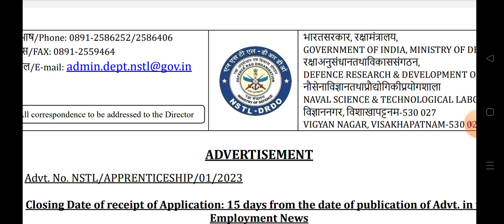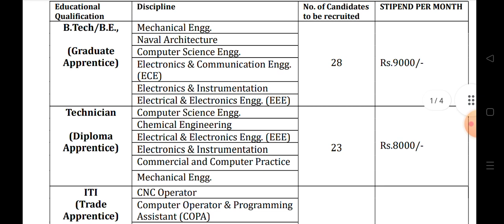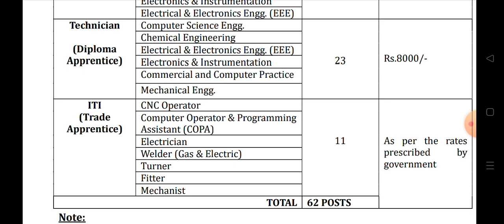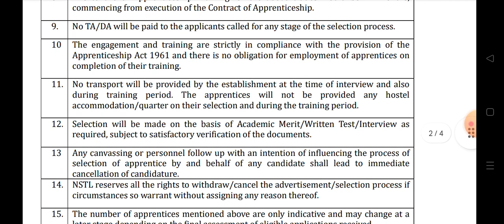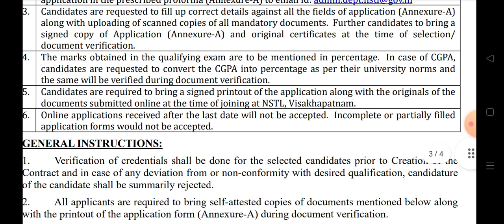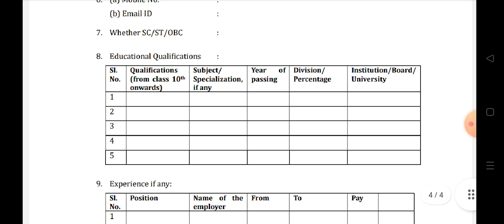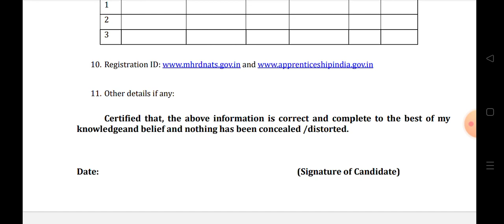DRDO NSTL VISAKHAPATNAM, ITI, DIPLOMA,BTECH APPRENTICE NOTIFICATION 2023, DRDO APPRENTICE ONLINE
1. All the qualifications must be from Indian Institutions recognized by Appropriate
Statutory Authority.
2. Registration of B.E.,/B.Tech/Diploma Candidates should be made on
3. Regular Candidates who have completed their education qualifications during the
years 2021, 2022 & 2023 are only eligible to apply.